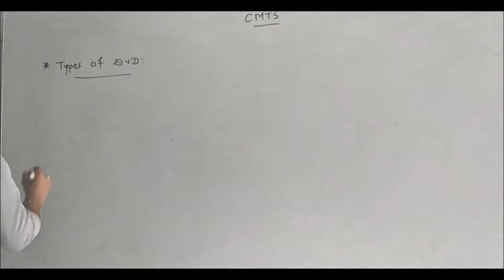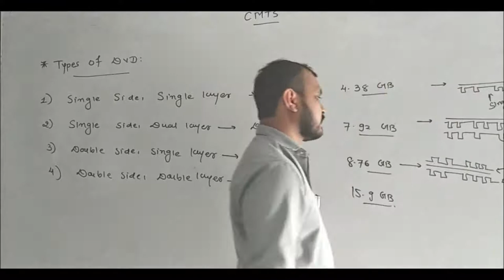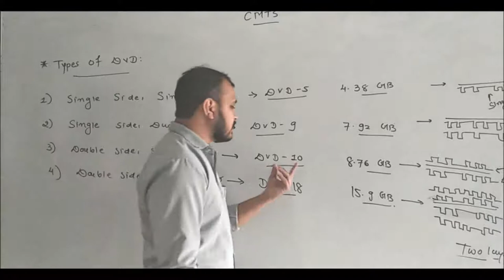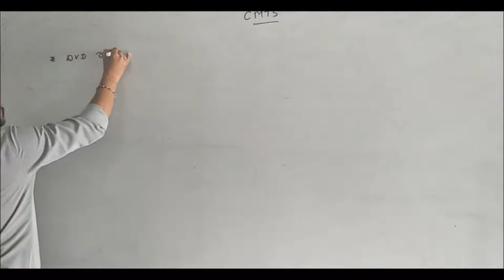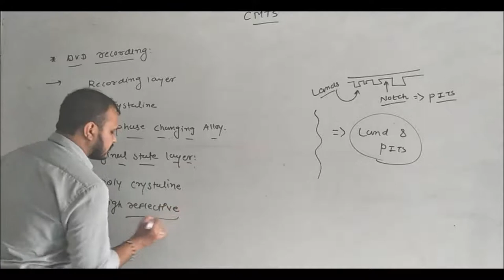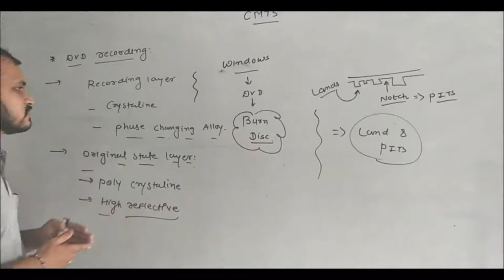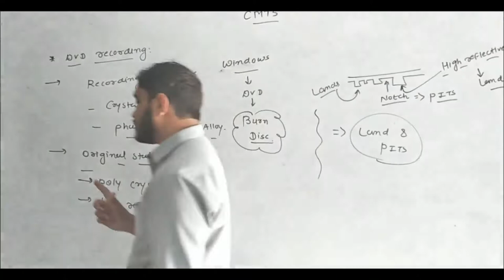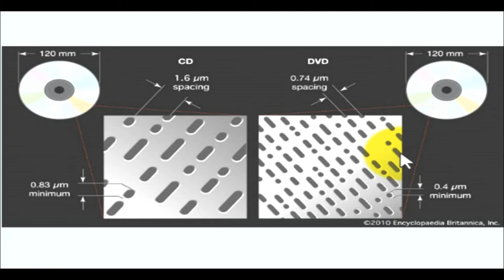CMTS : Lecture - 23